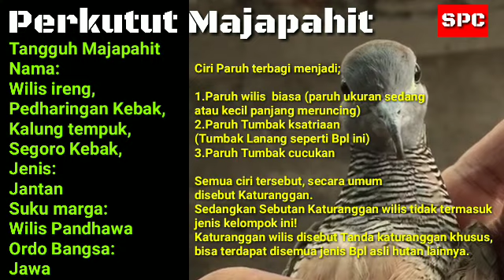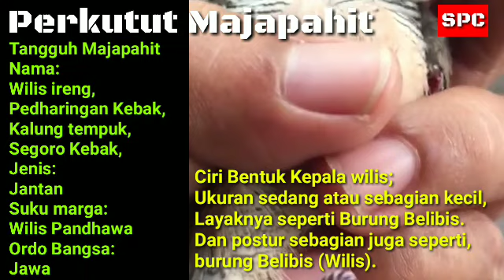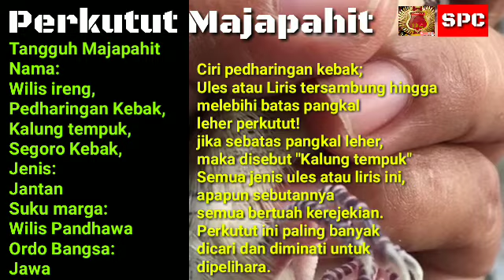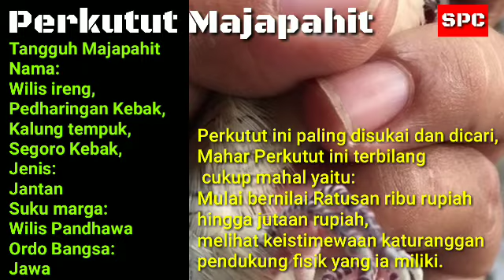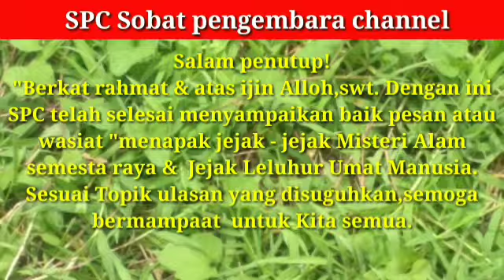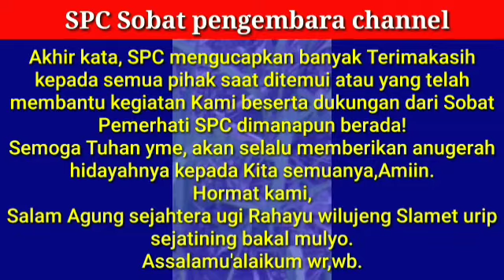Perkutut majapahit, Pedharingan kebak jenis wilis ireng.SPC Sobat pengembara channel